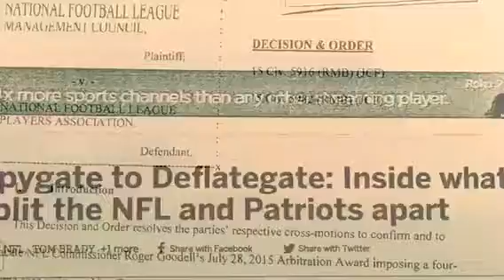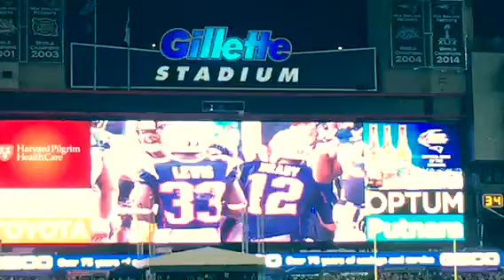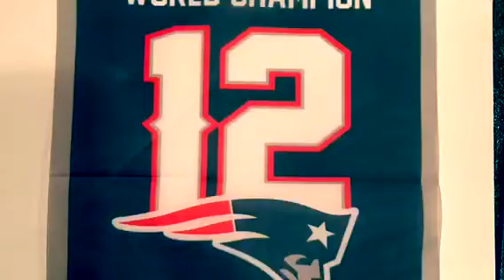For Pats Fans: We Will Rise Again.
For all those die hard Patriots fans let us never lose hope.